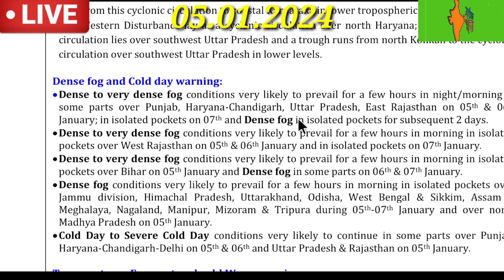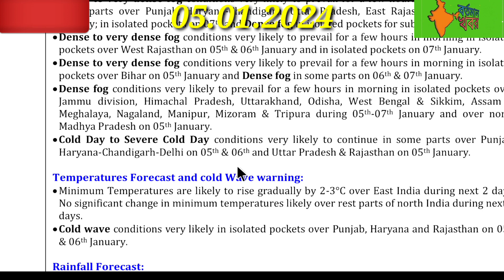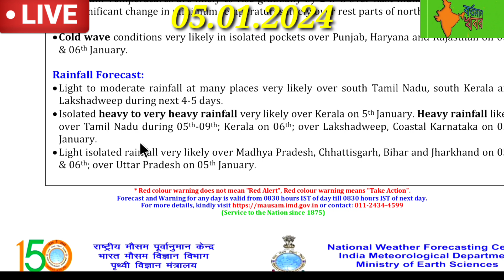🔴Live: শৈত্য প্রবাহের সতর্কতা জারি,ঝঞ্ঝা জেরে বৃষ্টি বঙ্গে,অতি ঘন কুয়াশা ll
🔴 Live: ঘন কুয়াশার সতর্কতা l জেরে বৃষ্টি ও তুষারপাত বাংলায়,রাতে ঠান্ডা ll
🔴Live: ফের নতুন নিম্নচাপ,ভারী বৃষ্টি দক্ষিণে l ঘন কুয়াশা,জোর ঠান্ডা বাংলায় l#cyclone#weather
🔴Live: ঝঞ্ঝায় বৃষ্টি বাংলার কোথায়,ঘন কুয়াশার সতর্কতা,আসছে ঘূর্ণিঝড়?
🔴 Live: আসছে নতুন ঝঞ্ঝা,এর জেরে কবে কোথায় বৃষ্টি l ঘন কুয়াশা,ঘূর্ণিঝড় ll
🔴Live: ঘূর্ণিঝড় নাকি নিম্নচাপ l ঝঞ্ঝায় বৃষ্টি বাংলায়,ঘন কুয়াশার সতর্কতা l
🔴 Live: ঘূর্ণিঝড়ের বিরাট বদল l ঝঞ্ঝায় বৃষ্টি বাংলায়,ঘন কুয়াশার সতর্কতা l
🔴Live: আসছে জোড়া ঘূর্ণিঝড়,এর প্রভাব কোথায় l ঝঞ্ঝায় বৃষ্টি বাংলায়,ঘন কুয়াশা l
🔴 Live: ধেয়ে আসছে ঘূর্ণিঝড় ll রাতে ঠান্ডা, ঝঞ্ঝায় বৃষ্টি বাংলায়,ঘন কুয়াশা ll
🔴Live:নতুন ঘূর্ণিঝড়ের সম্ভাবনা ! টানা ৩দিন বৃষ্টির সম্ভাবনা দুই বঙ্গের এই জেলাগুলোতে?weatherreport

🔴 Live: জোর ঠান্ডা বাংলায় l ঝঞ্ঝার জেরে ভারী বৃষ্টি,ঘন কুয়াশার সতর্কতা ll
🔴 Live: তাপমাত্রার বড় পরিবর্তন l পশ্চিমের জেলায় ৫-১০⁰ নামবে পারদ,বাড়বে ঠান্ডা l
🔴Live: আরো বাড়বে ঠান্ডা ll ঝঞ্ঝার জেরে বৃষ্টি বাংলায়,ঘন কুয়াশার সতর্কতা ll
🔴Live: ঘূর্ণিঝড়ের বড় পরিবর্তন,এর ল্যান্ডফল কোথায়,কবে থেকে বৃষ্টি?প্রচণ্ড ঠাণ্ডা,কুয়াশা l#cyclone

🔴 Live: মাসের শেষে ঘূর্ণিঝড়,কোথায় কতটা প্রভাব পড়বে? জাঁকিয়ে ঠান্ডা বঙ্গে l
🔴Live: সাগরে নতুন ঘূর্ণিঝড়,কোথায় কোথায় প্রভাব?আজ কোথায় বৃষ্টি,জাঁকিয়ে ঠান্ডা l#cyclone
আবহাওয়ার খবর ll শীত ও নিম্নচাপ নিয়ে বড় খবর ll ঘন কুয়াশার সতর্কতা কোন জেলায়?
🔴Live: অবশেষে বাংলায় শীত l কয়েকটি জেলায় তুষারপাত, জাঁকিয়ে ঠাণ্ডা,কুয়াশা l
🔴Live: বৃষ্টির খেল খতম l আগামী ৩দিন থরথর করে কাঁপবে কলকাতা সহ দক্ষিণবঙ্গ ll
🔴Live: অবশেষে নিস্তার নিম্নচাপ,আজ বিক্ষিপ্ত বৃষ্টি কোথায়?রাতে জাঁকিয়ে শীত l#cyclone
🔴Live: নতুন সিস্টেম সাগরে l কনকনে শীতের দেখা,আজ কোথায় কোথায় বৃষ্টি?cyclone
🔴Live:নিম্নচাপে আজ তুমুল বৃষ্টি দুই বঙ্গে। নামবে পারদ, আবহাওয়ার উন্নতি কবে?